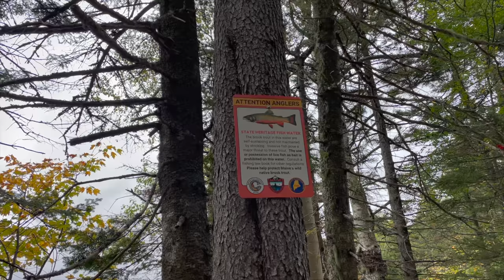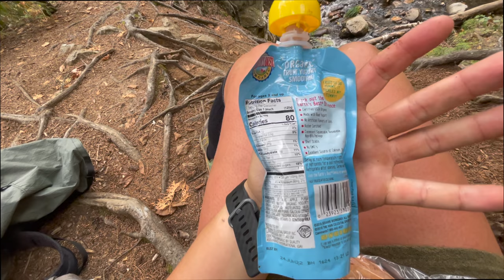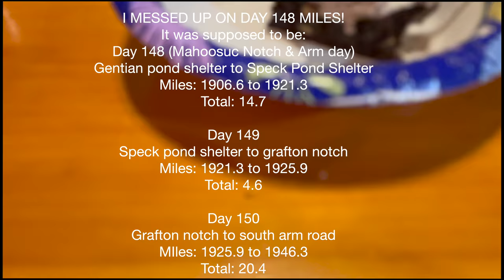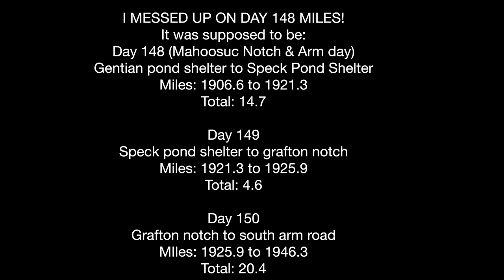Day 149 & 150 | Southern Maine is Hard | Bethel, ME & The Cabin | Appalachian Trail 2021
If you would like to sponsor my thru-hike of the Appalachian Trail in 2021/future thru hikes, I would be forever grateful. Thank you so much for your support!